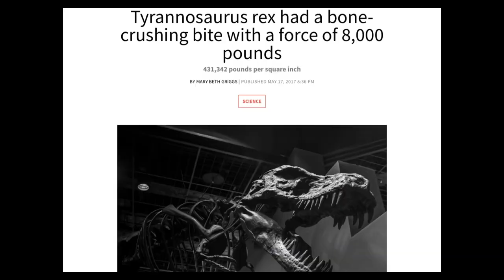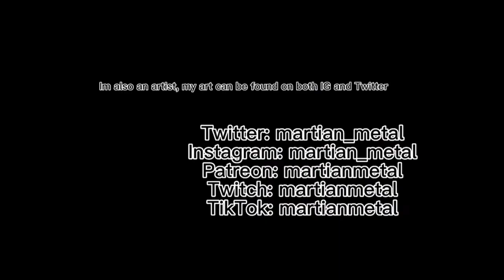The Simplicity of Tigrex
Simplicity can sometimes be all that you need.